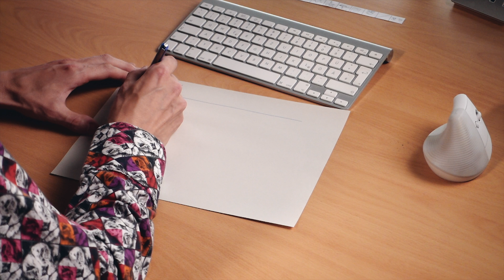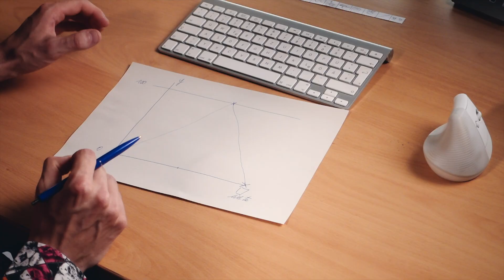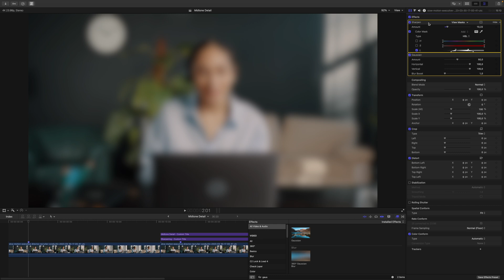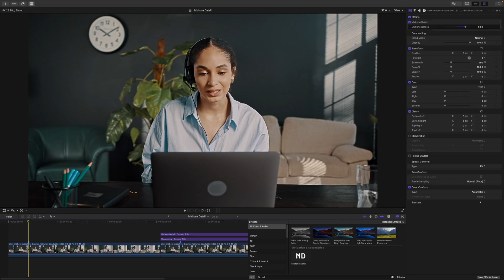Midtone Detail for Final Cut Pro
Midtone Detail is a great way to treat texture. It looks more natural than sharpening. In this video, we’ll have a look at my Midtone Detail Plugin for Final Cut Pro.

0:00 Midtone Detail Plugin for Final Cut Pro
0:16 What is Midtone Detail?
1:48 Create the Midtone Detail Effect Manually
2:48 The Midtone Detail Plugin
3:06 Plugin vs. Manual Approach